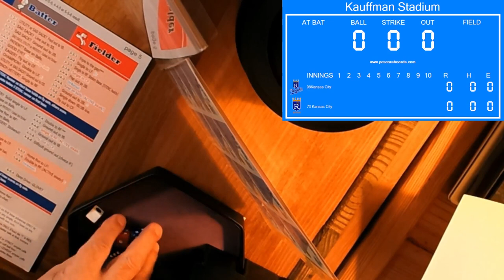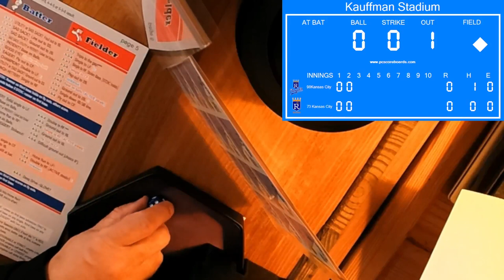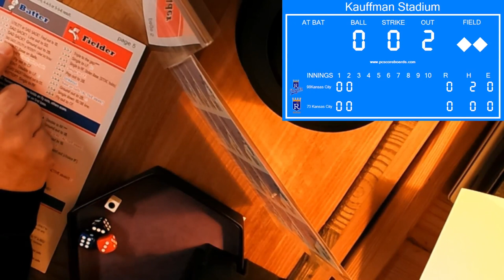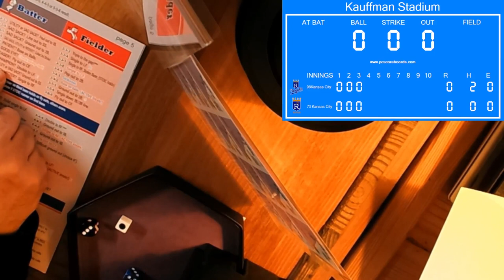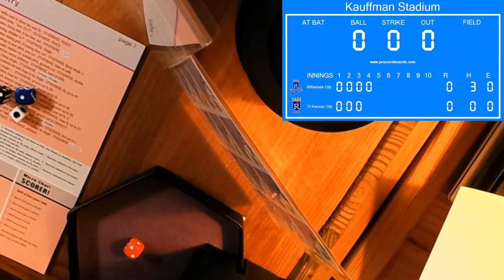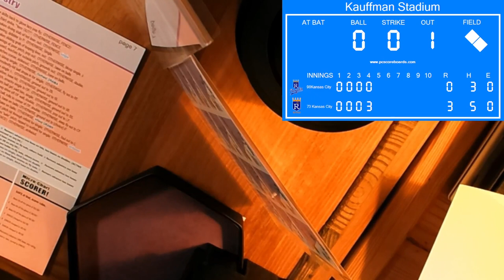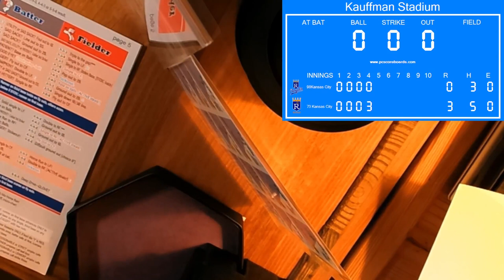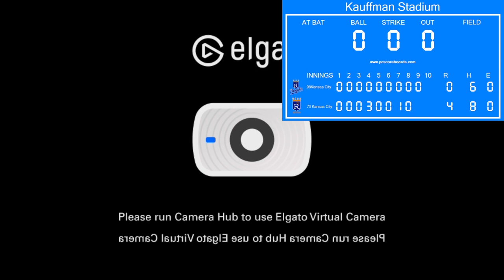The 1973 Royals get a strong pitching performance from Steve Busby as they look to even the series!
Strong starting pitching from Steve Busby and 3 homers from their hitters give the 1973 Kansas City Royals a chance to even the series. Is it enough to send the series to game 3?